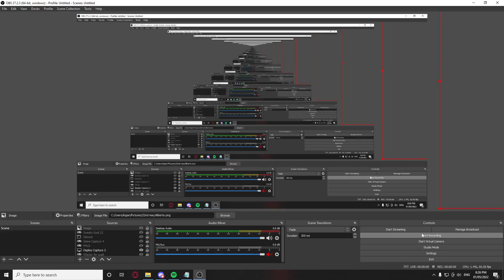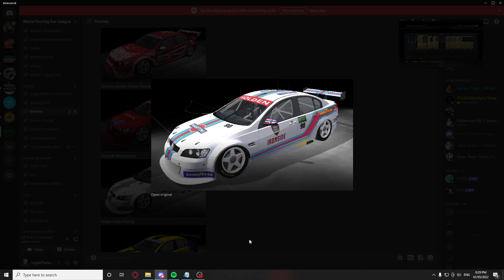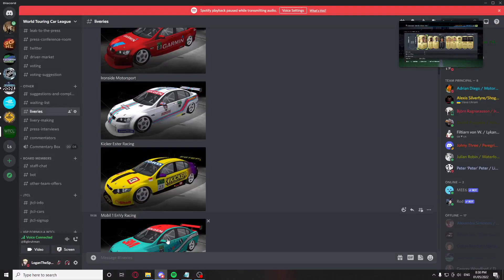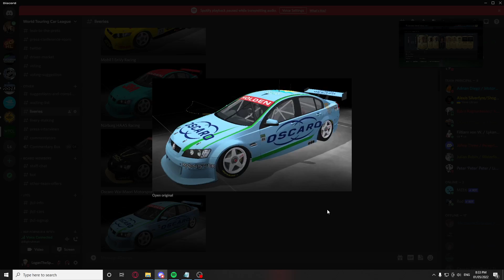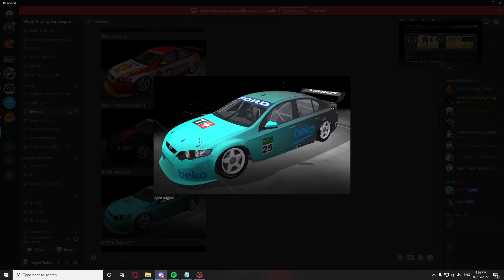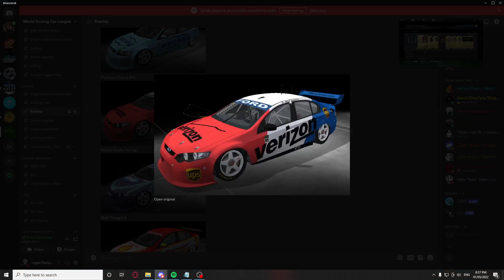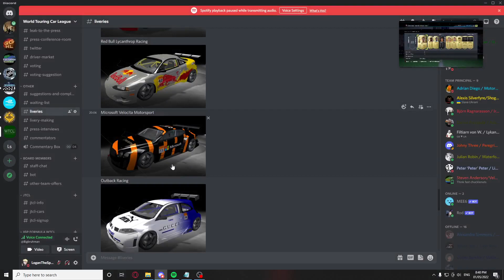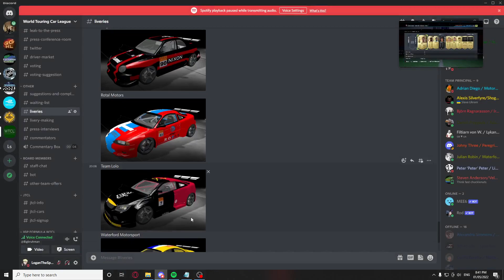Grading Every S5 Livery